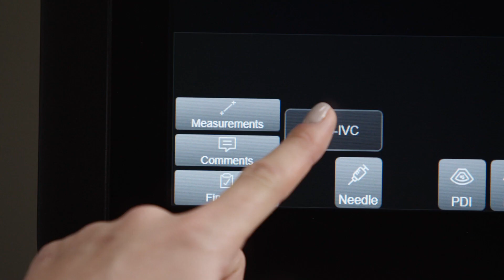GE Healthcare Point of Care Ultrasound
Hear from Dr. Sohan Parekh and Dr. Joe Minardi about the direction GE Healthcare is taking with Point of Care Ultrasound.